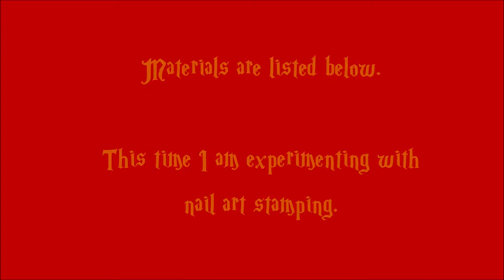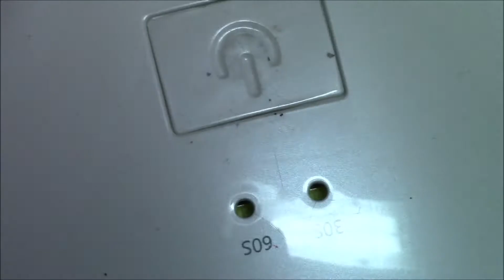Watch Me Resin 12: Gryffindor Inspired Charm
This time around I wanted to see if all that wonderful nail art stamping stuff I have lying around would work on resin. I have heard that it would but there is nothing like empirical evidence. So here it is. A Harry Potter/ Gryffindor House inspired charm. Hope you like it.

Materials
UV Resin
Gold Pearl Ex Powder
Hexagon Open Bezel
MJ Stamping Plate jr 2
Red, Black, and White Stamping Polish, depending on your style
stamper and scraper
toothpicks
palette
UV lamp
masking tape